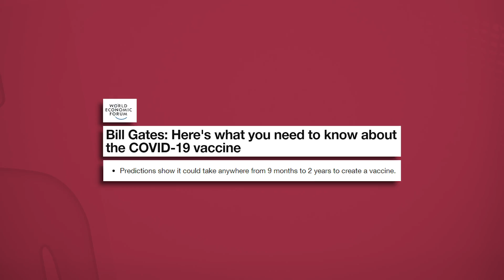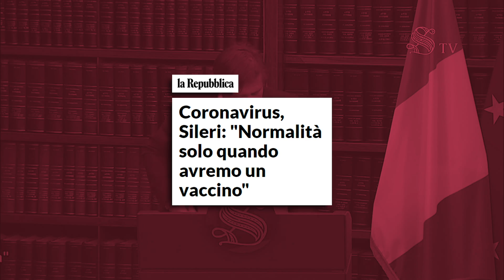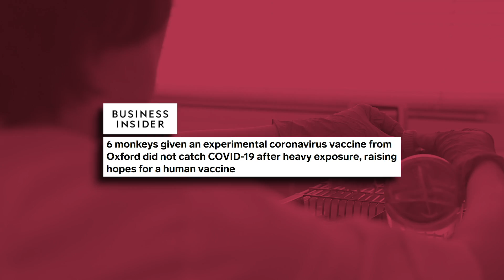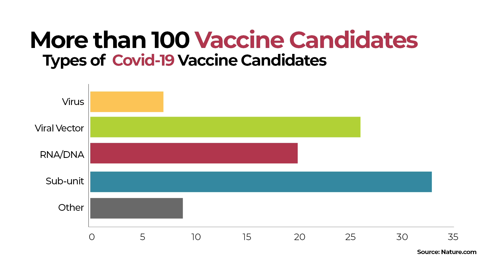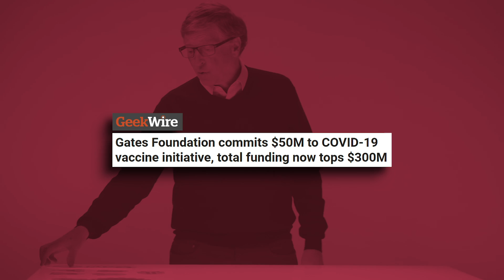COVID-19 VACCINE: Can it ARRIVE in Time? - VisualPolitik EN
The whole world is waiting for the discovery of the Covid-19 vaccine. Only on the day that all human beings are vaccinated against coronavirus can we say that we will have ended the pandemic once and for all. This explains why governments, universities and research centers around the world have been so interested in finding a vaccine.

According to the Bill and Melinda Gates Foundation, the vaccine could be ready within two years. And this prediction has created a framework for many governments, which consider it reasonable to maintain certain restrictions as long as it is for a limited period (between 12 and 18 months, for example).

So is it really possible to get a vaccine in such a short time? Vaccines are one of the most complex medicines out there and it takes years, even decades, to produce them en masse.

So how is it possible for the COVID-19 vaccine to be developed within such a timeframe? Is this really possible? Why does it take so long to find a vaccine? In this video, we will tell you.

*Special thanks to Laura Willen, Department of Parasitology at the Carolina University of Prague.
**Special thanks to Ignacio Goñi, Professor in Microbiology at the University of Navarra.

***Special thanks to Pfizer, GSK, Sanofi, and Oxford for helping us in the research of this video.